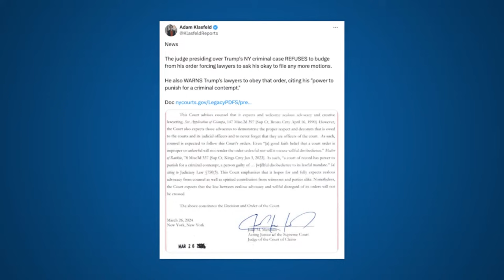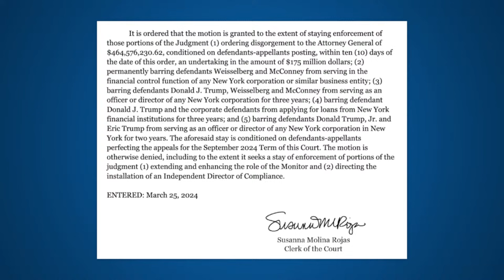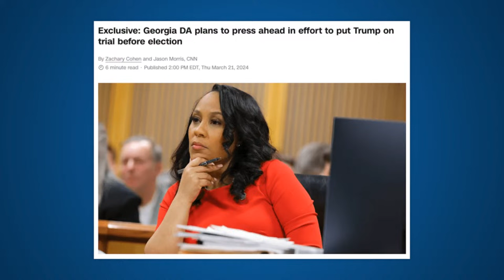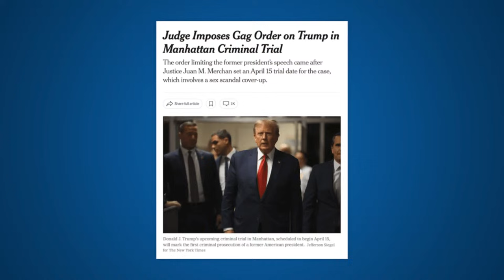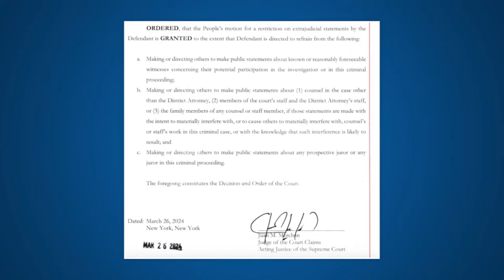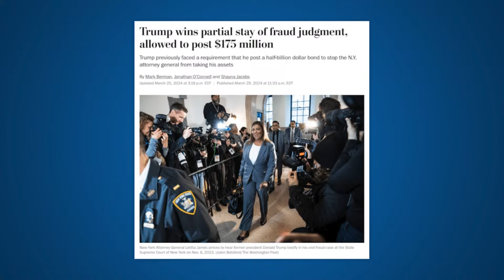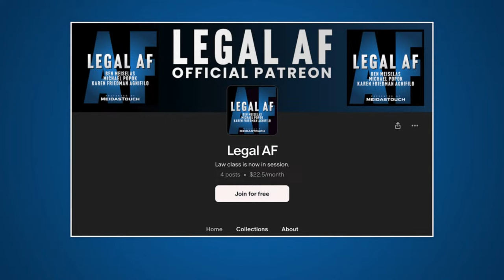LIVE: Trump LASHES OUT After Gag Order as Criminal Case GETS REAL | Legal AF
Defense attorney Michael Popok & former prosecutor Karen Friedman Agnifilo are back with a new episode of the midweek edition of the Legal AF pod. On this episode, they debate: developments in the Manhattan DA prosecution of Trump as the Judge prepares for the April 15th trial and reprimands Trump’s lawyers while gagging Trump; whether the appellate court lowering the bond amount  62 PERCENT that Trump has to put up to stop enforcement  of the $465 million civil fraud judgment means that they are concerned about certain aspects of the trial judge’s rulings; whether Fulton County DA Fani Willis will move for a new indictment of Trump as the trial court considers new motions to dismiss, whether the US Supreme Court will rule that a woman does not have a right to access medicated abortion pills, and so much more at the intersection of law, politics and justice.

to get this exclusive offer!